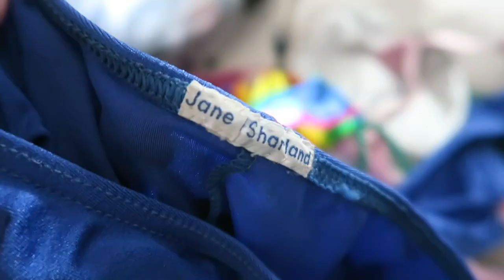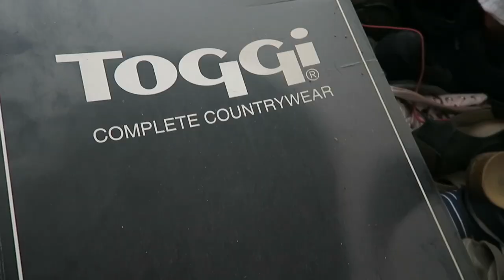Sorting out all my bags - Dressing room declutter part 2 - Complete bag collection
Continuing my dressing room / closet declutter, this time I'm sorting out my pile of bags; finding out what's inside them and choosing which to keep. I declutter on top of my wardrobes and organise all my bags neatly!